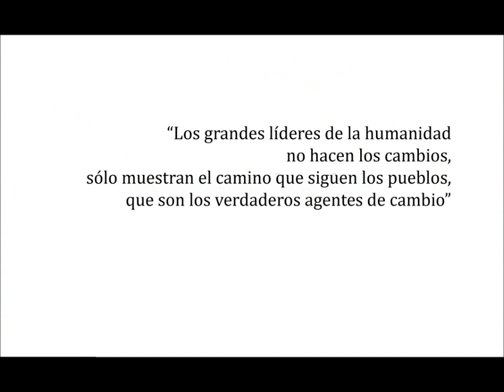Intervención Sondoveni 2013 - 1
Todos los derechos de la pista "Jungle sounds without music" pertenecen a